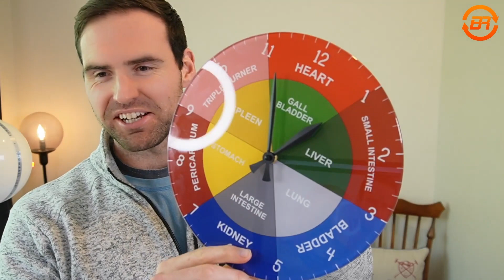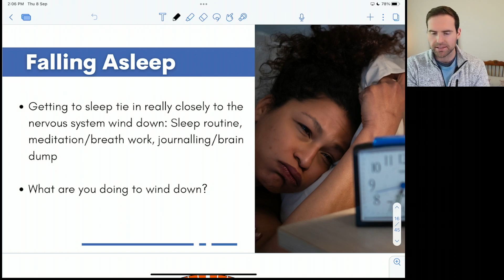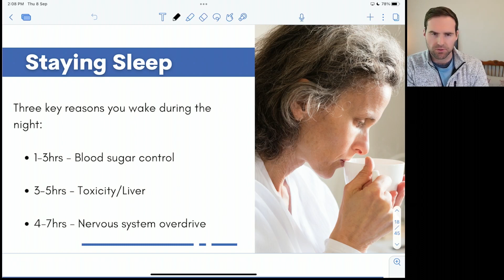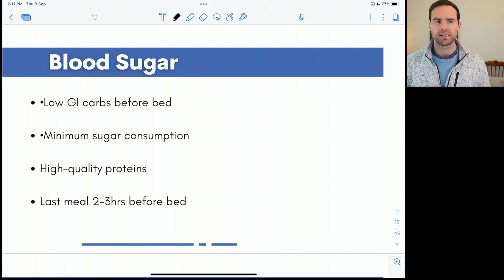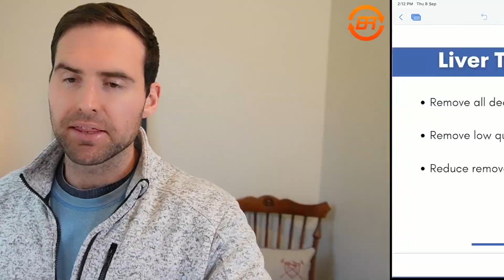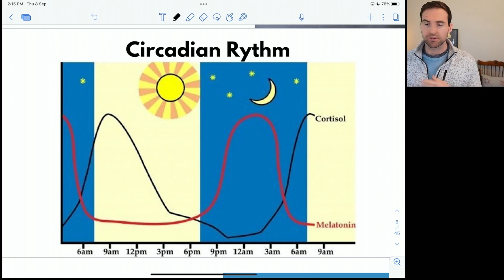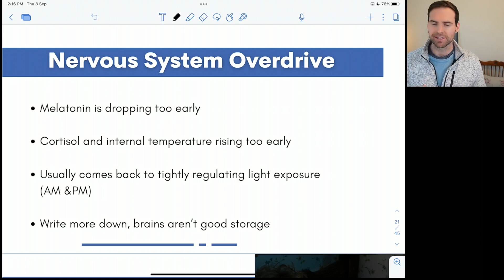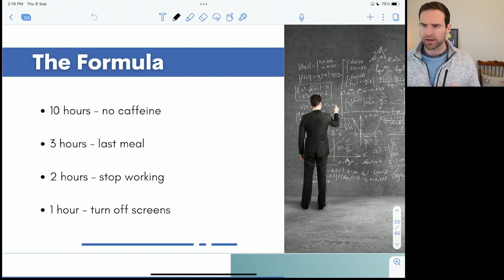Sleep Tactical Steps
In this episode, I'm going to walk you through how to get a good night's sleep. We have started to uncover how much sleep has such a big impact on your nutrition, your training, your over all body composition, and how you feel on your day-to-day basis.

What we will cover:
#1 - Falling Asleep
#2 - Staying Asleep
#3 - Once You're Awake

To get access to the full training series and upgrade your approach to training check out Body Reset